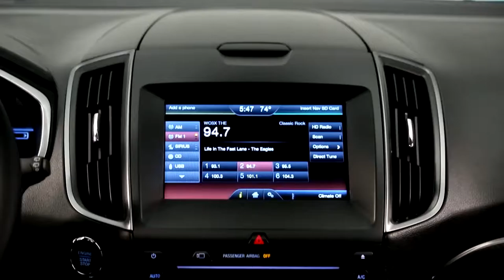Ford Edge video presentation,sport cars video, sport cars 2016,